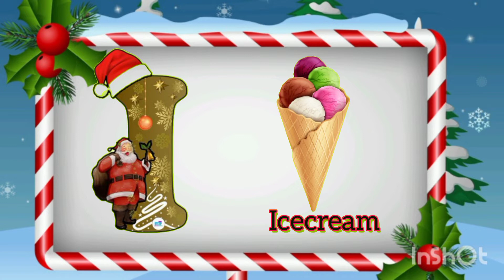A for Apple B for Ball | Phonic song | ABCD | Nursery Rhyme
ASMR satisfy ing video slime